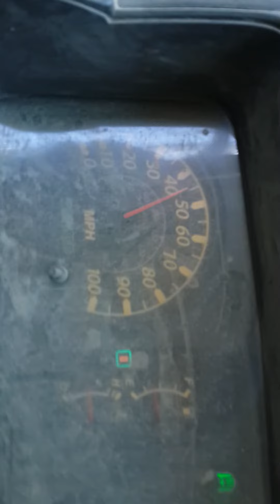Pozdrav za brata Bandica direkt sa radnog mesta :)